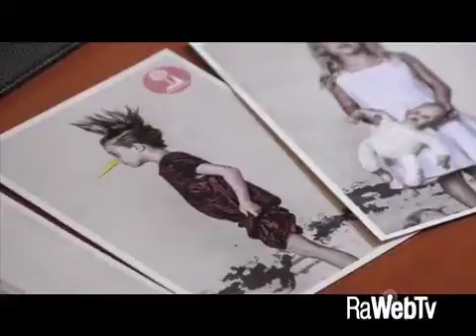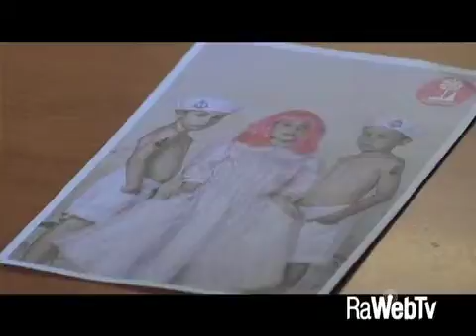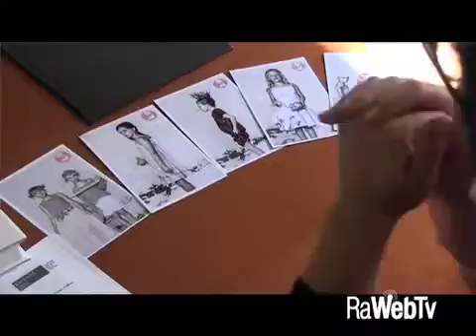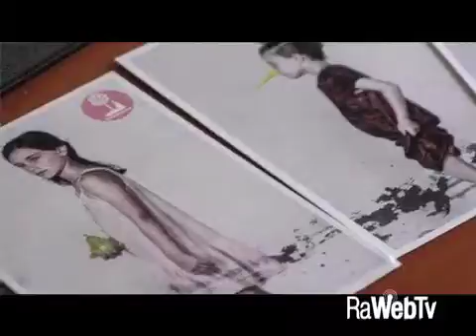giricoccola 27 11 2015